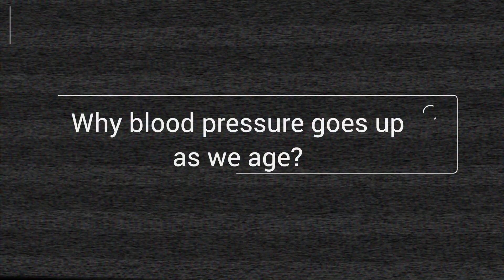Why does blood pressure go up with age? | Blood pressure control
Hi Friends! Blood pressure typically tends to increase as people get older. It shouldn’t though. Why does it go up? Eating foods high in saturated fat clogs your arteries.  Plaque (fatty deposits) build up in your arteries is called atherosclerosis. These deposits are made up of cholesterol, fatty substances, cellular waste products, calcium and fibrin (a clotting material in the blood). As plaque builds up, the wall of the blood vessel thickens. Plaque forms when cholesterol lodges in the wall of the artery. To fight back, the body sends white blood cells to trap the cholesterol, which then turn into foamy cells that ooze more fat and cause more inflammation. That triggers muscle cells in the artery wall to multiply and form a cap over the area. Eating an optimal diet of fruits, vegetables and greens can prevent atherosclerosis and lower your blood pressure.
💗🙏 - Loren

Hi! I'm Loren Lockman. I'm the Director of the Tanglewood Wellness Center in Costa Rica and have been coaching people to better health since 1992, and supervising water only fasts since 1997. I've guided more than 10,000 people through water-only fasts averaging 24-25 days and have seen countless "miracles" over the years.  I am completely committed to helping you optimize your health and well-being in every way.  All the best for Your optimal health!